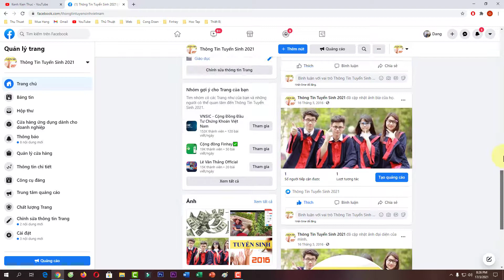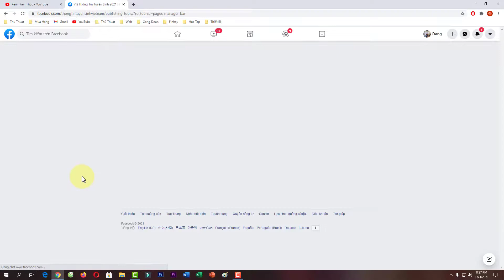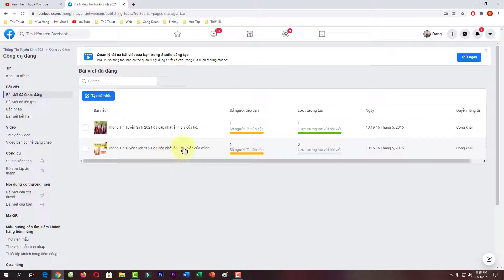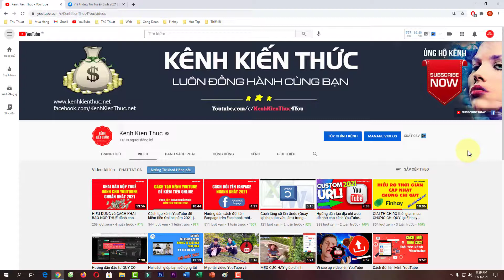Cách xoá bài viết hàng loạt trên một Fanpage Facebook mới nhất 2021 | KKT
♥️ Hoặc chuyển khoản trực tiếp qua ngân hàng:
1/ Chủ TK: ĐẶNG QUANG VINH
2/ Chủ TK: ĐẶNG QUANG VINH